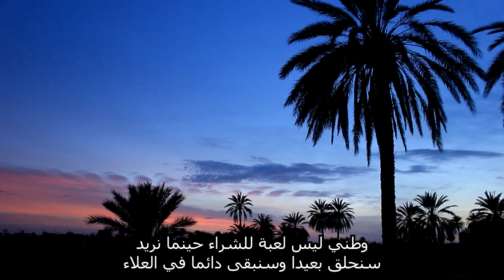Phase 2 Vidéo pour lycées